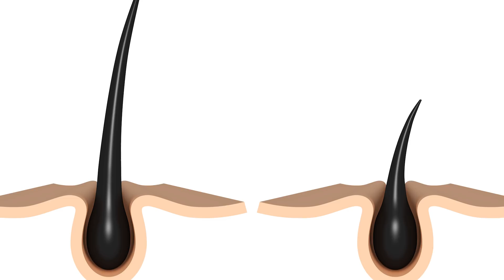Mache diese Anwendung regelmäßig und sieh zu wie sich deine Haut verjüngt!!